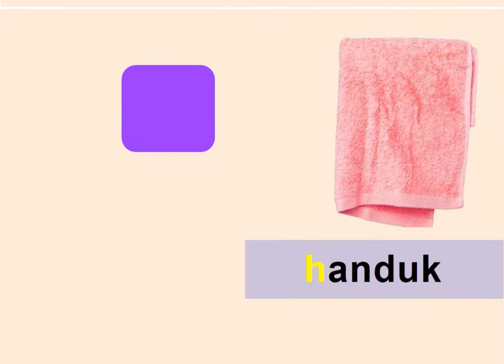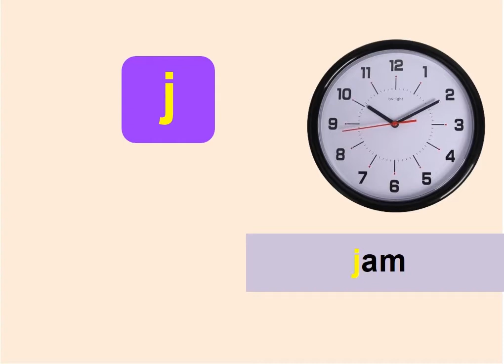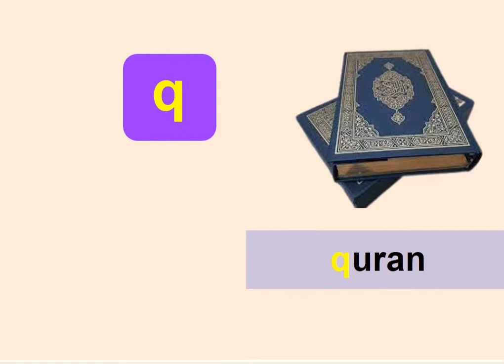Pengenalan alphabet untuk anak usia dini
Nama : Intan Resfi Pratiwi
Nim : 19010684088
Kelas : 2019A